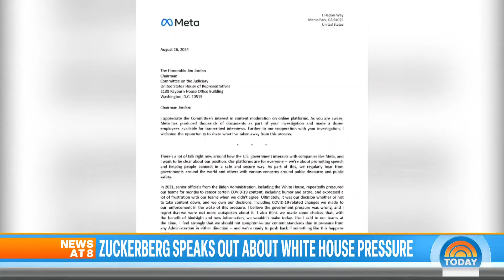Mark Zuckerberg 'regrets' censoring content during pandemic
In a letter to the House Judiciary Committee, Meta CEO Mark Zuckerberg says he regrets that the social media company gave into pressure from the Biden administration to censor COVID content during the pandemic. He said he regrets the decision to remove certain content, including humor and satire from Facebook, Instagram and WhatsApp in 2021.